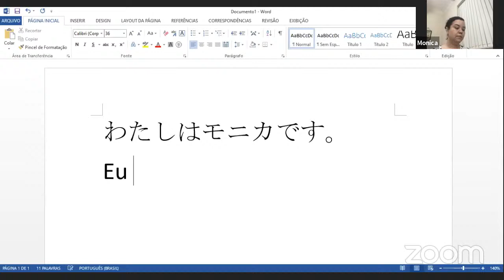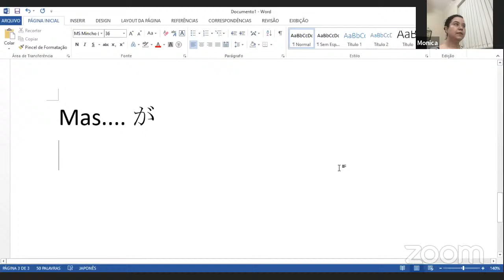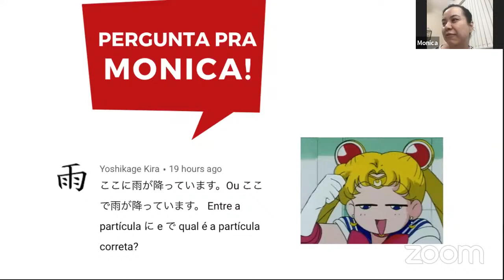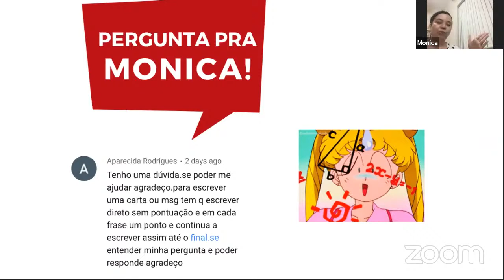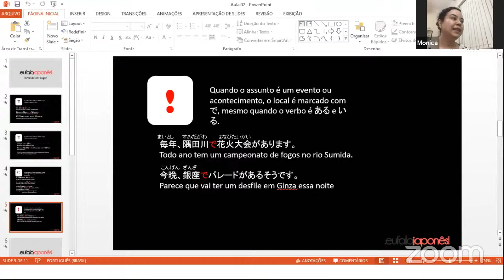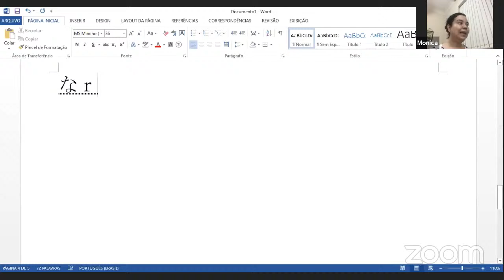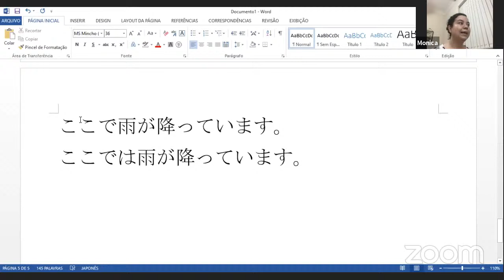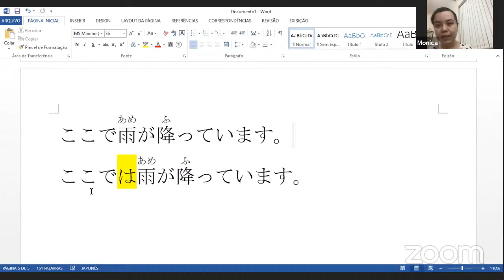Respondendo as perguntas dos comentários Parte 2 | Lives de Junho #10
Décima live de junho!
Hoje vou responder algumas perguntas que vocês deixaram! ;)

As lives vão acontecer em junho de seg à sex!

Entre na nossa lista de e-mail e receba o ebook 30 dias de japonês:

Link para o novo canal de Telegram!